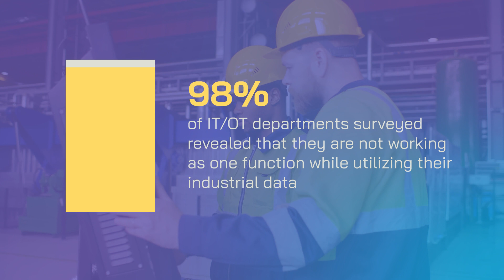State of Industrial Data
Decisions are made on data. Today, the amount of operational data we have is monumental – and that will only continue to grow.

The AspenTech DataWorks team commissioned an independent survey of 200 North American and European decision makers from key industries, including engineering and construction, chemicals, oil and gas, pharmaceuticals and metals and mining, focusing on industrial data usage.